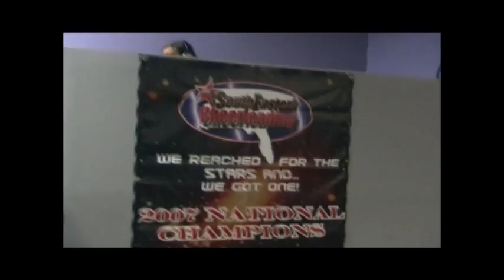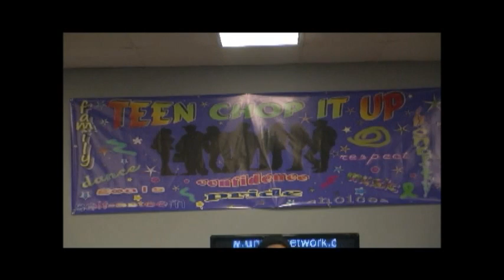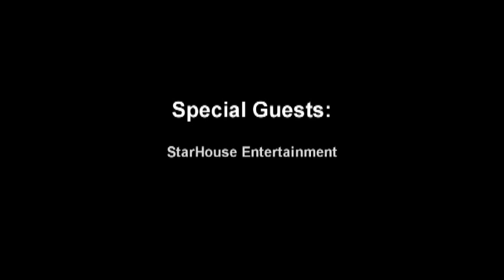JDCI/U.N.i.Eat Foundation presents-Teen Chop It Up pilot (promo use only).wmv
Teen Chop It Up will be an online teen talk show focused on everyday issues from a teenage point of view. The goal of this show is to present an atmosphere where today's teen can express themselves without being judged or ridiculed. The show will discuss recent news topics and examine peer pressure teens today face. Teen Chop It Up will offer live entertainment, dancers, and special guest appearances with a live Dj and host.